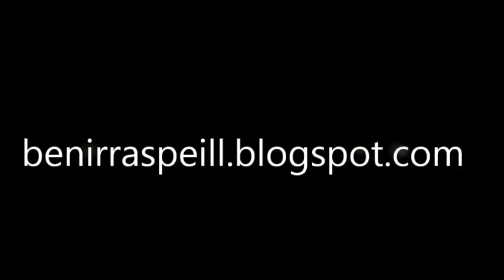Dansà 9 novembre 2014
El Grup de Danses "Punta i Taló" ballant el 9 de novembre de 2014 en la festivitat de la Mare de Déu del Patrocini.